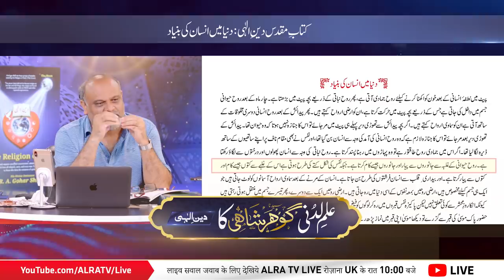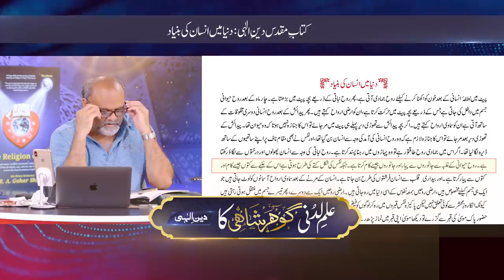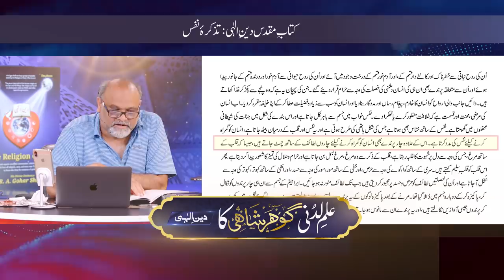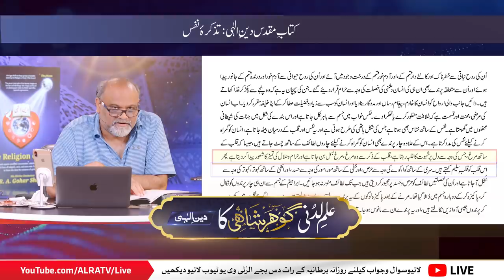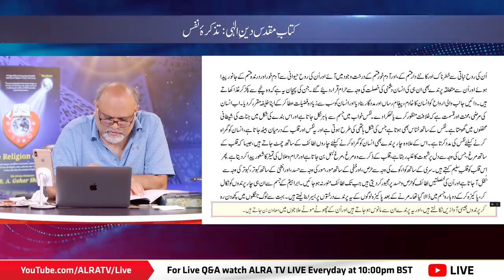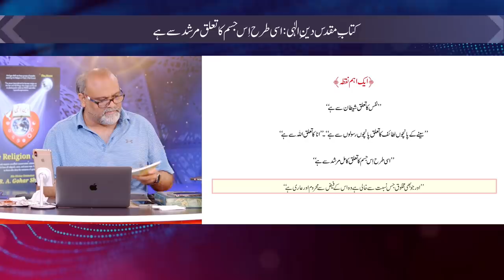EP2 • Ilm e Ladunni Gohar Shahi Ka: Deen e Ilahi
In this new series, Sufi Master Younus AlGohar, the Official Representative of His Divine Eminence Gohar Shahi, leads the study of HDE Gohar Shahi's comprehensive textbook on spirituality, Deen e Ilahi (The Religion of God). He unveils the hidden secrets of God in light of the Ilm e Ladunni (Gnosis of God) belonging to HDE Gohar Shahi.

📖Ilm e Ladunni Gohar Shahi Ka: Deen e Ilahi is filmed live on ALRA TV every Friday at 10:30 PM GMT on YouTube Live